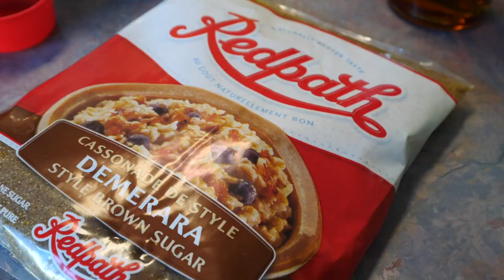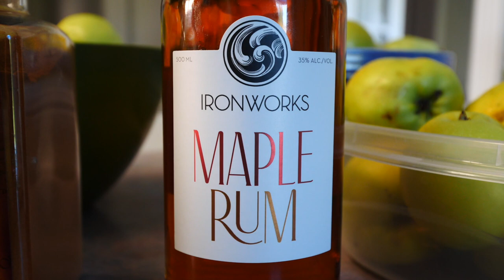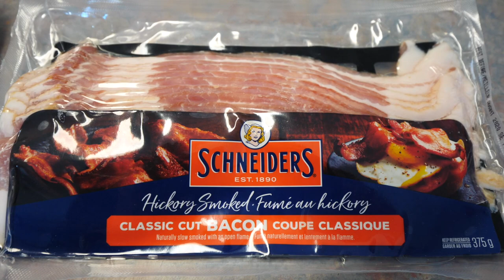Guiso de LENTEJAS Casero (en Horno Holandés) + Pie de MANZANA 🥧 (con Cosecha de Nuestros Frutales)🍏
En el video de hoy vamos a estar cocinando uno de nuestros platos favoritos: guiso de lentejas! Ahora que el otoño está llegando en el hemisferio norte y los días se están poniendo más fríos, estábamos con ganas de comer unas ricas lentejas con chorizo. Esta vez, decidimos cocinar este plato afuera en el jardín utilizando nuestro nuevo horno holandés. Le pusimos chorizo picante, pancetta ahumada y salchicha cacciatore - el plato salió una delicia! También, decidimos preparar un rico pie de manzana para el postre con la cosecha de manzanas de nuestros árboles frutales. Esperamos que disfruten este video cocinando con nosotros. :)